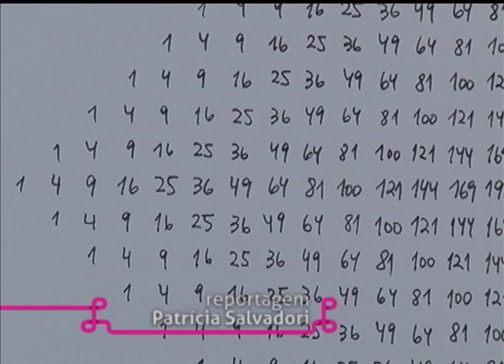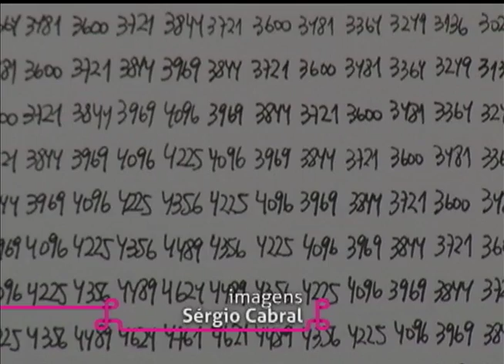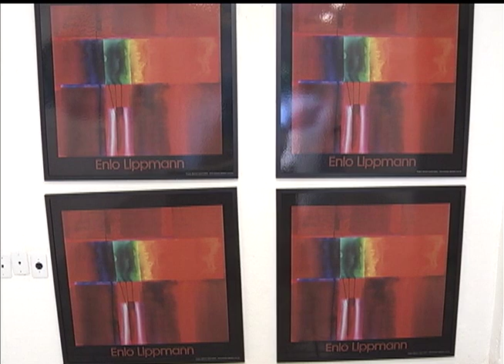Estação Cultura | TVE - Ju Rosenthal - 05/02/15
Nesta edição falamos sobre o espetáculo "Goela abaixo ou por que tu não bebes?" | Porto Verão Alegre 2016, que volta em cartaz no Teatro de Arena.
E entramos no clima de carnaval com o som ao vivo de Ju Rosenthal. A cantora apresenta no Bar do Marinho um show especial só com marchinhas, acompanhada de Silfarnei Alves, Elias Barboza e Maicon Ouriques.
Confira ainda nossa reportagem sobre a exposição "D.O.S.", em cartaz na Galeria Península e mais dicas para o final de semana.